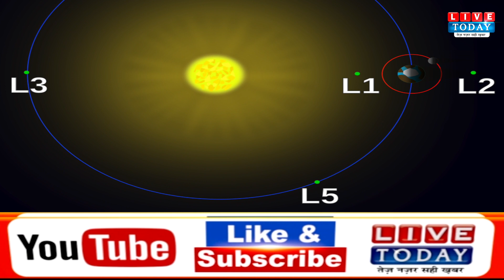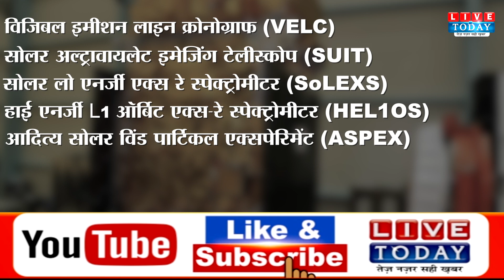Aditya L1: क्या है भारत का पहला सोलर मिशन आदित्य एल-1, कौन-कौन से देश लॉन्च कर चुके हैं सोलर मिशन?